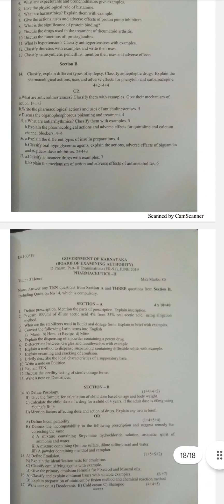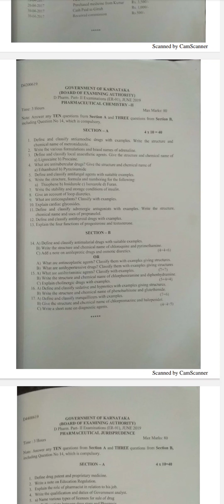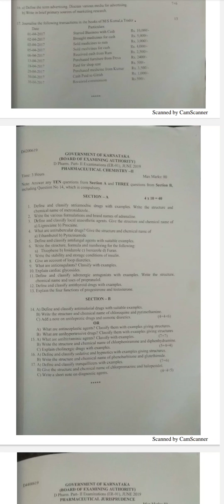D-Pharmacy Question papers|Karnataka board|1 and 2year old syllabus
D-Pharmacy 1year old syllabus qp

D-Pharmacy 2year old syllabus.